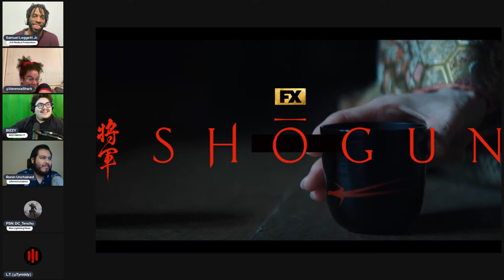Shōgun Episode 6 "Ladies of the Willow World" Reaction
Romance and Strategy are at Crossroads with Toranaga, Mariko & Blackthorne!!